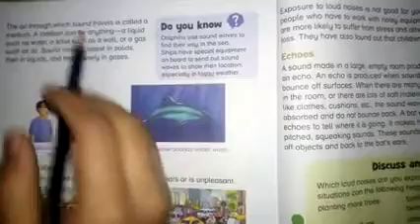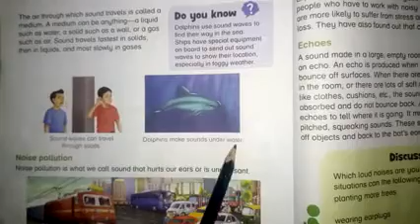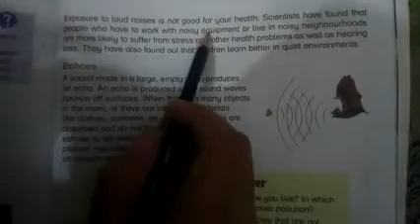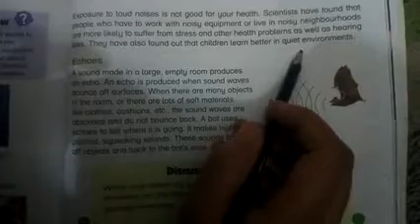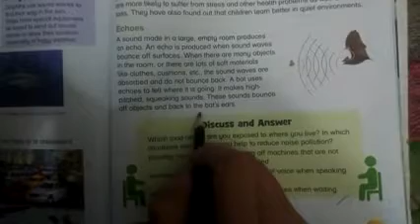04 Science 08 12 2020